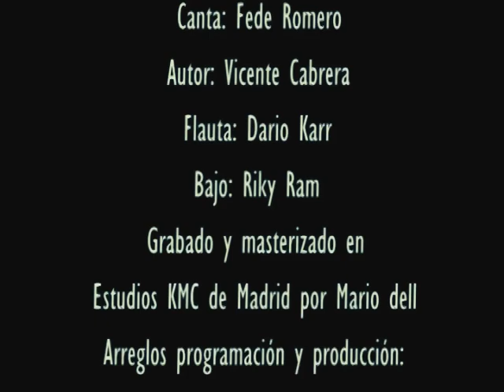MORENITA - Fede Romero (Rumba)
Fede Romero canta "Morenita", que se incluye en el CD llamado "Corazón dormido" de este mismo artista